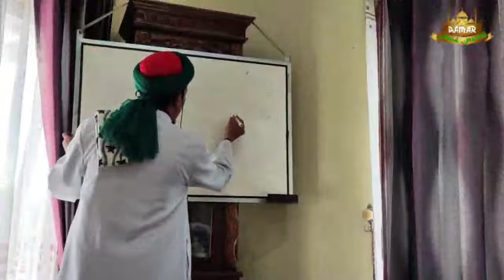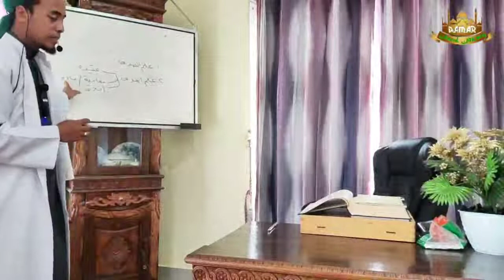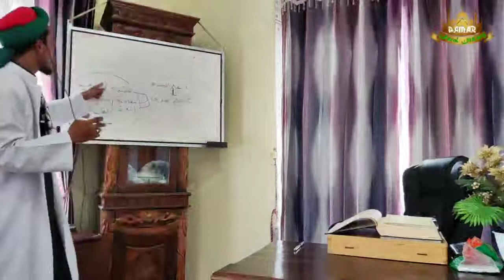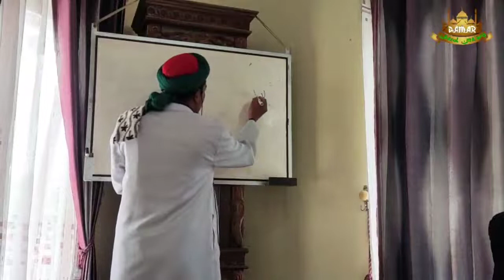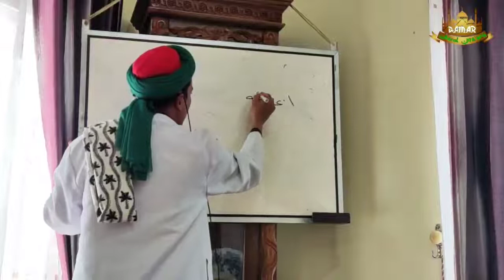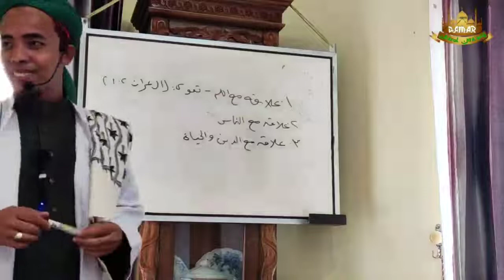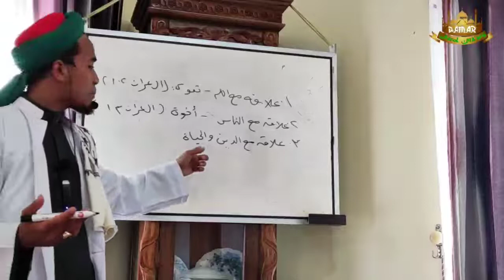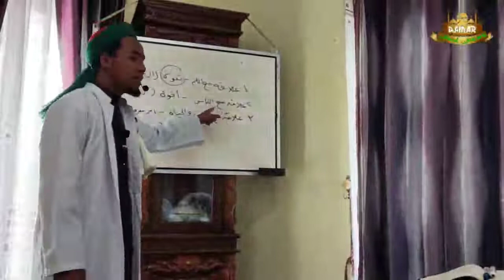Kajian Tafsir QOLBUL QUR'AN